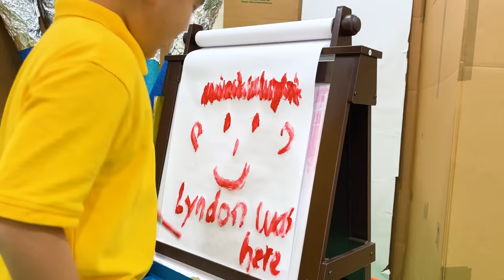Alex Lyndon and Charlotte Plays Hide and Seek at Home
Alex, Lyndon, and Charlotte plays hide and seek at home! Who do you think will win?